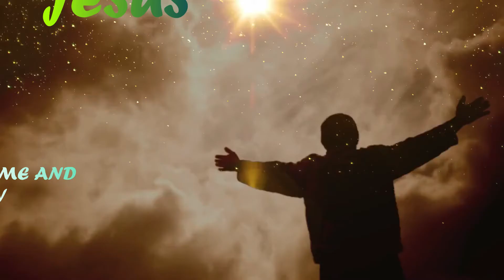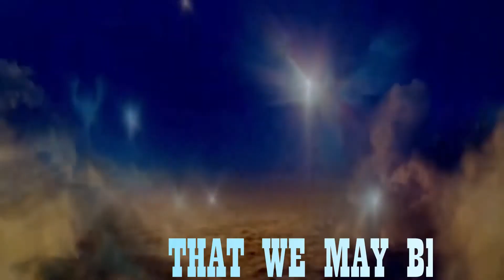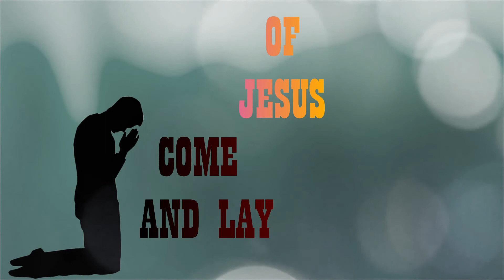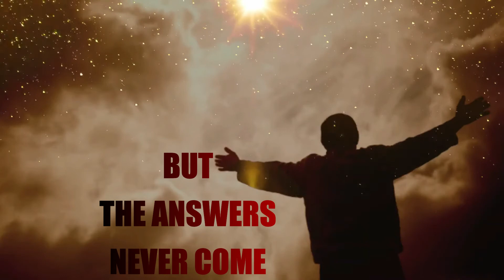UKCCU F.O.F POEM LORD SHOW US YOUR FACE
A Prayer;Poem by Upper Kabete Campus Christian Ministry_University of Nairobi. Let us all continue to seek the face of God as we pray for all nations during this difficult time when the world has been hit by the COVID_19 PANDEMIC.